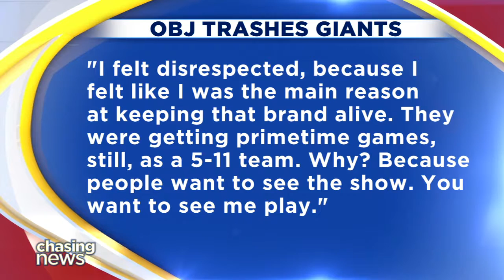Chasing News Sports Wrap with George Falkowski